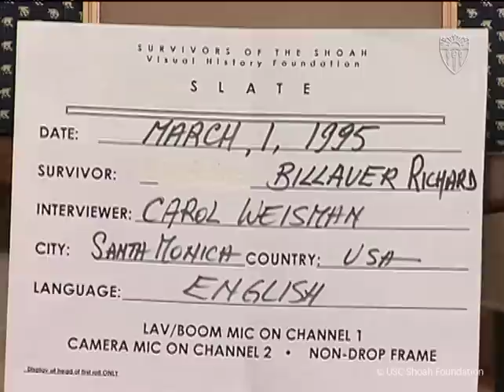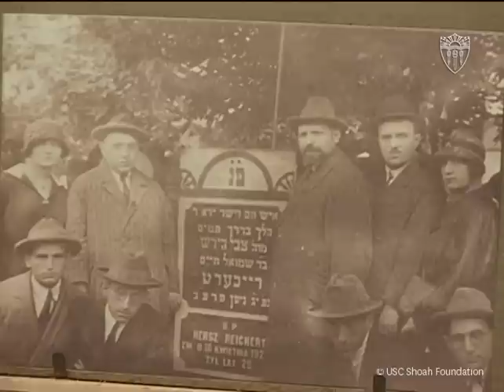Richard Billauer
Interview of Richard Billauer from the archive of the USC Shoah Foundation - The Institute for Visual History and Education.